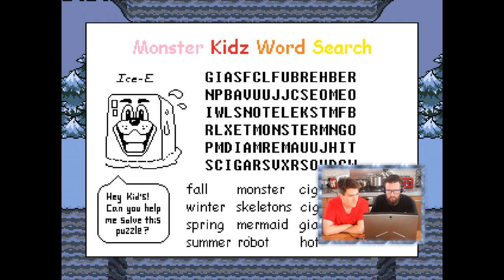Papyrus's Mom's Spaghetti | Undertale #7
Today we talk about Papyrus's Mom's Spaghetti, fight some dogs in love and more.